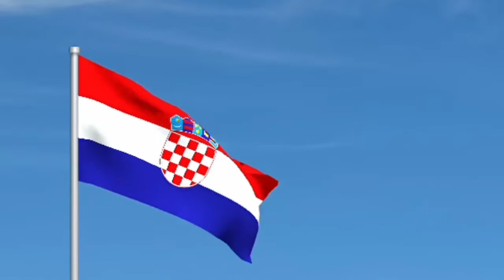National Anthem of Croatia - "Lijepa naša domovino" (HRT Instrumental Version)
Official Instrumental Version used during Startups & Closedowns on HRT 1 & HRT 2

© Hrvatska Televizija (HRT)